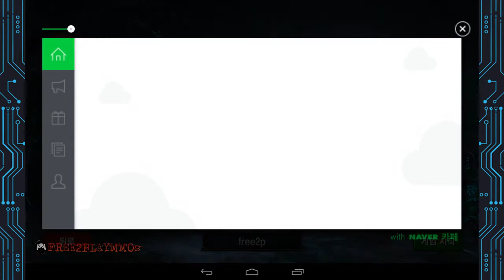RPGERS [ 알피저스 ] Warlock Gameplay Android / iOS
▶ Game Description ◀

▶ siwonhi popping sparkling wide skill with a single touch of the
- Warrior, Archer, Warlock only character skill that each of the characters are retained!
- Summons a sinma to aid the enemy in a room sinma summoning skill!

▶ lack euron a battlefield! In many PVP battle Let's occupy the top spot!
- 1:01, 3:03, 5: 5 duel from a bout 20 people and spreading the user to scuffle chapter to Get Involved!
- Guild former manor, join the PVP war is unfolding in real time to a server battlefield, vigorous battle!

▶ Grade 9 species, various other guild system
- Quest Guild, Guild bosses, guild alliance, guild convoy, guild quests, guild banquets, etc. 9 kinds Devil Advent let grow with the guild through the guild system!

▶ explore the fantasy world unfolds as an endless quest
- Convoy, gathering, fishing quests such as adventure play the main quest!
- Partners in the quest to proceed with such daily quests, guild quests, bosses World Quest!

▶ help add more fun and easy to play content
- It will help you play catch, wings pet content!
- Fun quiz to give your views, party dungeon, until the content of such storied pagoda thousand!

▶게임 소개◀

▶ 한번의 터치로 시원히 터지는 스파클링 광역 스킬
- 전사, 궁수, 흑마법사 각 각의 캐릭터들이 보유하고 있는 캐릭터 전용 스킬!
- 신마를 소환하여 적들을 한 방에 처치 할 수 있는 신마 소환 스킬!

▶ 하나의 전장으론 부족하다! 수많은 PVP 전장에서 최고의 자리를 차지 하자!
- 1:1, 3:3, 5:5 결투장부터 20명이 참여 참여 할 수 있는 난투장까지 유저들과 펼치는 한판 승부!
- 길드영지전, 서버전장, 왕성 쟁탈전까지 실시간으로 펼쳐지는 PVP 대전에 참여하라!

▶ 9종의 급이 다른 다양한 길드 시스템
- 길드퀘스트, 길드보스, 길드동맹, 길드호송, 길드퀘스트, 길드연회, 마왕강림 등 9종의 길드시스템을 통해 길드와 함께 성장하라!

▶ 판타지 세계를 탐험 하듯 펼쳐지는 끝 없는 퀘스트
- 호송, 수집, 낚시퀘스트 등 모험하듯 플레이하는 메인 퀘스트!
- 일일 퀘스트, 길드 퀘스트, 월드보스 퀘스트 등 함께 진행할 수 있는 협동 퀘스트!

▶ 플레이를 더 쉽고 재미있게 도와줄 부가 컨텐츠
- 당신의 플레이를 도와줄 탈 것, 날개 펫 컨텐츠!
- 당신의 플레이를 재미있게 해 줄 퀴즈, 파티던전, 천층탑 등의 컨텐츠까지!